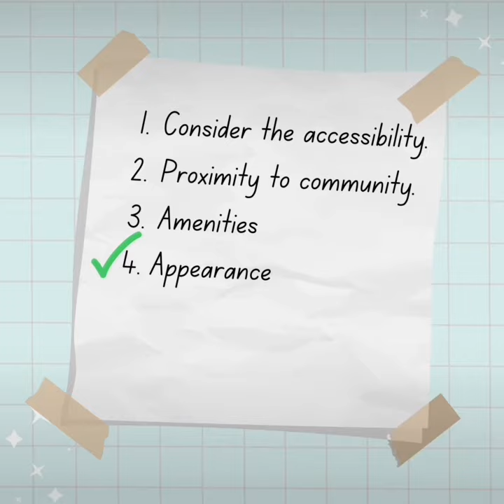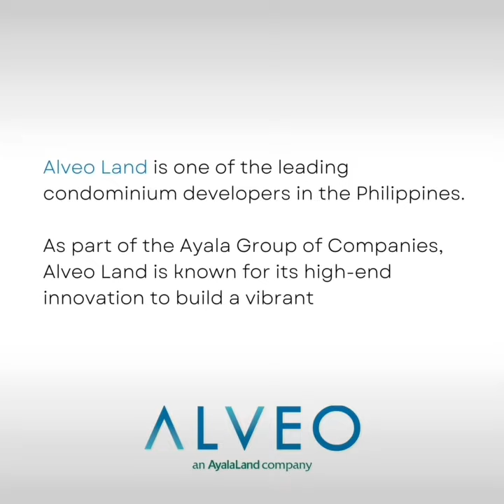Real estate Philippines